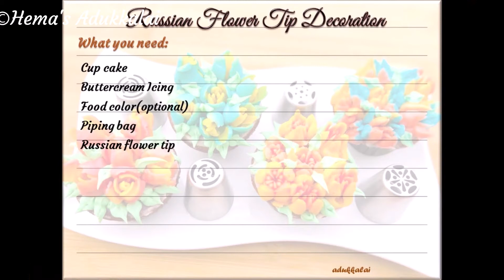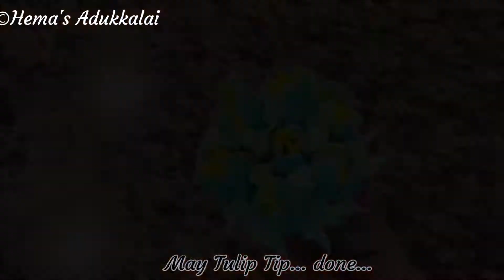Russian Piping Tips | Attempting Russian Piping Tips | How to Make Beautiful Flower Cupcakes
Russian Piping Tips | Attempting Russian Piping Tips | How to Make Beautiful Flower Cupcakes using Russian piping tips

Russian flower tips

With my recipe videos I love to share one திருக்குறள் (Thirukkural), by this way I am also learning. If you are interested join with me, lets enjoy learning திருக்குறள் (Thirukkural).

அதிகாரம்/Chapter:இனியவைகூறல் / The Utterance of Pleasant Words
குறள் எண் (kural): 99